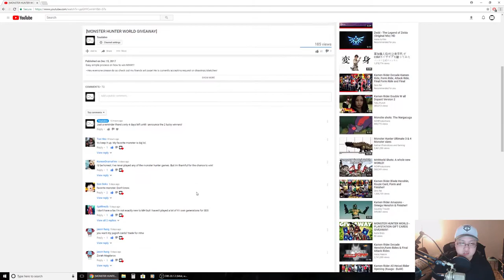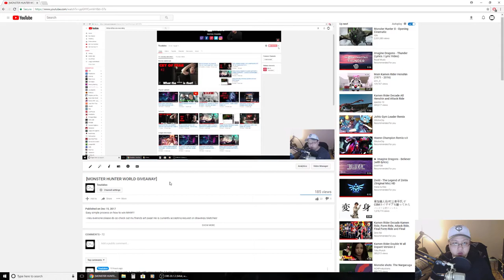[MONSTER HUNTER WORLD GIVEAWAY UPDATE]